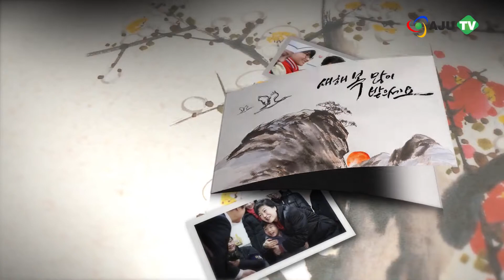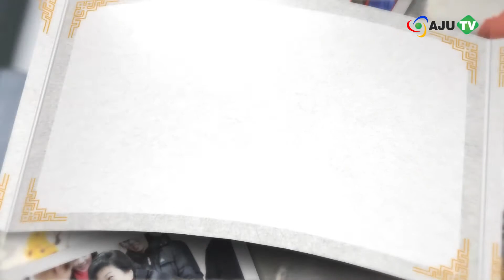Ajutv 박근혜 당선인 2013 새해인사 동영상 (130211 Issue)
박근혜 대통령 당선인이 10일, 동영상을 통해 2013 계사년 새해 인사를 전했다.박 당선인은 동영상을 통해 국민의 삶을 중심에 두는 새로운 국정운영을 펼쳐갈 것이라고 밝혔다.